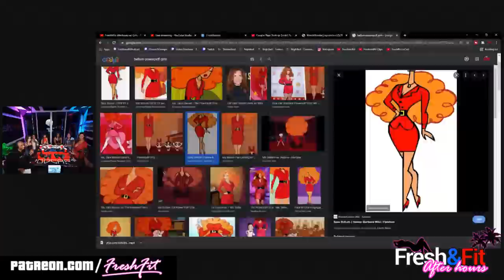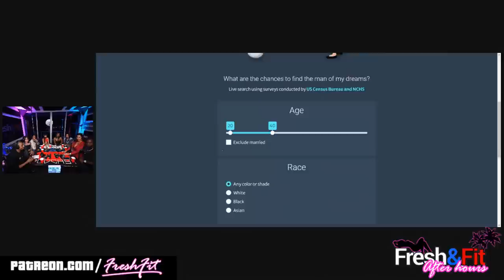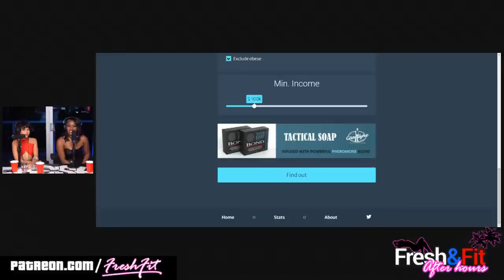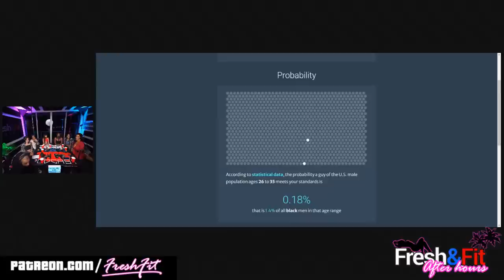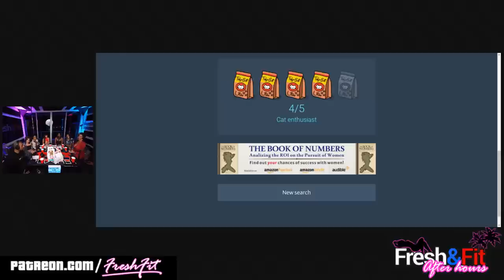Guest showed up Drunk AF to the Pod so THIS Happened…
Fresh&Fit Afterhours w/ Girls

👥GUEST👥
DAVID BUNMI
🦍Uncage Your Gorilla Mind🦍
(Code: Fresh)
💰Tip The FreshandFit Podcast💰
🎧Podcasts🎧(Spotify, Apple, Google and MORE)

Time Stamps:
0:00 Intro, announcements, plugs
3:10 Ladies introduction
6:00 Guest introduction
8:10 SuperChats
8:35 Male Frank Castle
9:05 SuperChats (CONTINUED)
13:50 Where should a guy take you on the first date?
17:50 Myron drop some celebrity game
23:30 What should a guy talk about on the first date?
25:00 Myron on listening skills between women and men
31:00 Women are the best finesser
34:20 Women don’t have to work to get men
40:30 Being direct with women/getting women
52:40 Sex for men and women
59:20 Men and women can’t be friends
01:02:10 HVM don’t wait for box
01:04:30 SuperChats
01:05:30 Why did you break up w/ your ex
01:13:30 Women being judge on there past
01:18:30 SuperChats
01:21:35 What does a girl want from a guy?
01:38:00 Let her lead during sex aka on top? 😐
01:40:00 If a girl is on her period would you still have sex?
01:45:00 Why do men keep their options open even when they’re married?
01:49:30 Female delusion calculator
01:52:00 Info on the 500k party
01:56:30 Fresh is a what 😮? 🐇
02:02:00 Is Myron a selfish lover?
02:09:00 Story time with Myron
02:11:45 How to work on your temper with girls?
02:17:00 SuperChats
02:20:30 When did FnF lose there virginity?
02:32:50 Women try to pick up women as men/ role play pick up
02:57:00 SuperChats
02:57:30 Last thoughts
03:04:00 SuperChats
03:04:47 End of Show